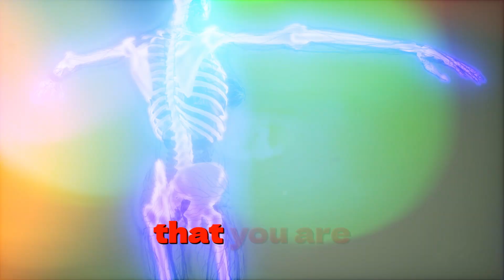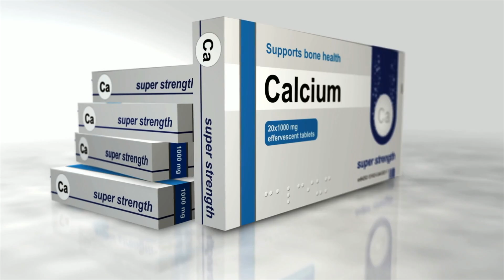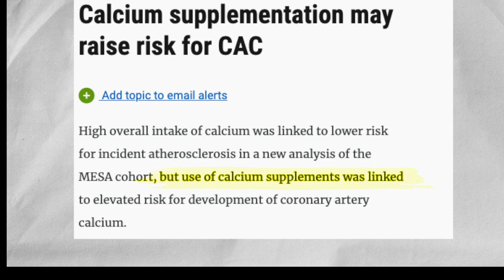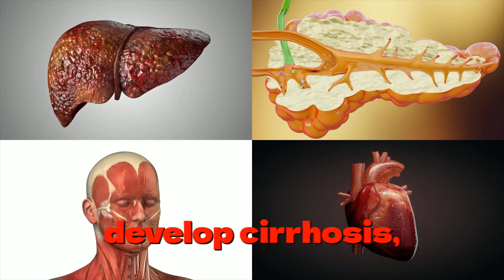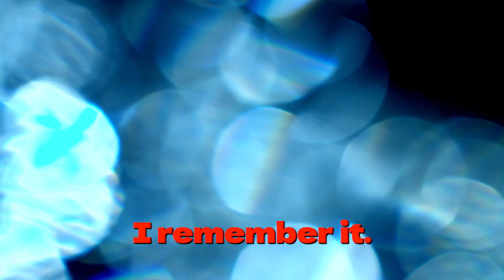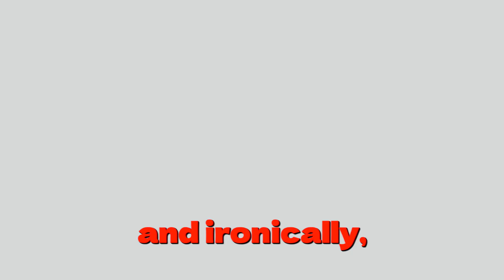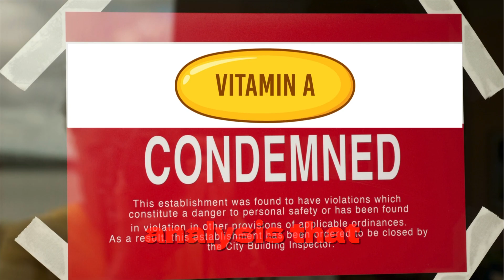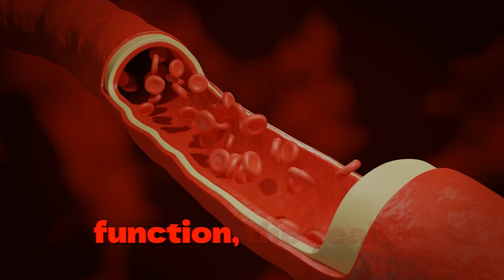Warning! THIS trendy supplement is DAMAGING your arteries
⏱️ TIMESTAMPS:
0:00 — Warning! THIS trendy supplement is DAMAGING your arteries
0:29 — THE TRAP: The Daily Ritual That Could Be Killing You
0:54 — The #1 Trendy Supplement Revealed (The Great Imposter)
2:15 — FOOD vs PILL: Why Your Body Panics With Supplements
3:04 — #5 CALCIUM: The Paradox Paving Your Arteries Like Cement
4:30 — SHOCKING: 30% Increased Heart Attack Risk (BMJ Study)
5:21 — THE SOLUTION: Calcium From Food PROTECTS You
5:58 — #4 IRON: The Double-Edged Sword Rusting Your Organs
6:42 — The Fenton Reaction: Free Radicals Destroying Your Heart
7:42 — FATAL MISTAKE: Never Supplement Iron Without This Test
8:21 — #3 VITAMIN E: The Fallen Antioxidant Star
9:06 — How Vitamin E BLOCKS Your Exercise Benefits
10:02 — 300,000 People Exposed the Truth (Cochrane Review)
10:53 — #2 VITAMIN A: Danger in Excess
11:36 — Why Supplements Skip Your Body's Safety System
12:15 — Linked to INCREASED Mortality
12:47 — #1 RESVERATROL: THE GREAT IMPOSTER (The Trendy Lie)
13:15 — The French Paradox Myth EXPOSED
14:01 — 145 Acts of Scientific FRAUD Exposed
14:57 — THE KNOCKOUT: Resveratrol CANCELS Your Exercise Benefits
15:50 — NEVER TAKE These 5 Supplements Again
16:03 — What ACTUALLY Works for Longevity
16:35 — Dr. Dre Health Tips Thanks You

What if the supplement you're taking every morning is silently DESTROYING your cardiovascular health? That daily ritual – a glass of water, a small capsule – the belief that you're buying protection. But for some of the world's most popular supplements, that faith is a TRAP.

In this critical exposé, Dr. André Wambier, board-certified cardiologist, reveals 5 dangerous supplements that can HARDEN your arteries, INCREASE heart attack risk, and even CANCEL the benefits of your hard-earned exercise. The #1 trendy supplement on this list was crowned the "longevity molecule" – but the science behind it was FRAUD.

You'll discover the Calcium Paradox (why supplements INCREASE heart attack risk by 30% while food PROTECTS you), how Iron can literally RUST your organs through the Fenton Reaction, why Vitamin E can INCREASE prostate cancer risk by 17%, how Vitamin A supplements can WEAKEN your bones, and the SHOCKING truth about Resveratrol – the billion-dollar "fountain of youth" built on 145 acts of scientific fabrication.

The truth is more than a health tip – it's an act of protection for their heart.

📚 SCIENTIFIC REFERENCES
Calcium & Heart Attack Risk (BMJ 2010):

⚠️ Important Notice for Our Global Community
Its goal is to share knowledge about medicine and health, fully aligning with ethical medical advertising guidelines. The information presented here is based on the latest scientific research and our team's best knowledge at the time of publication.

However, this content is strictly for education. It is NOT a substitute for a medical consultation, nor does it serve as a recommendation for any individual treatment plan.